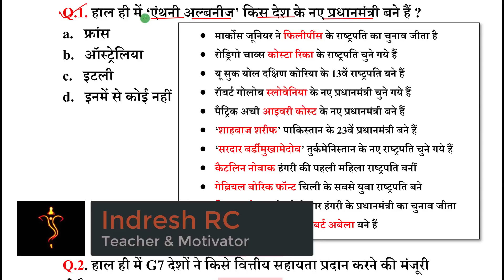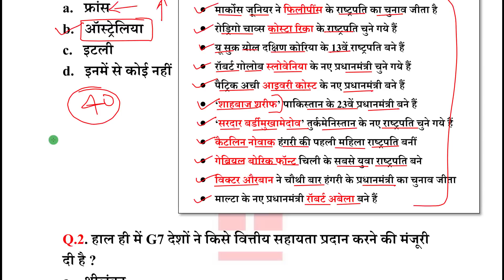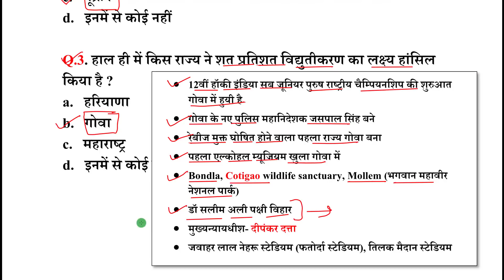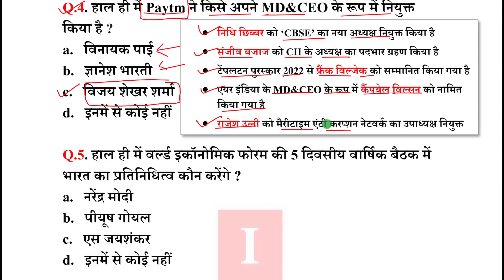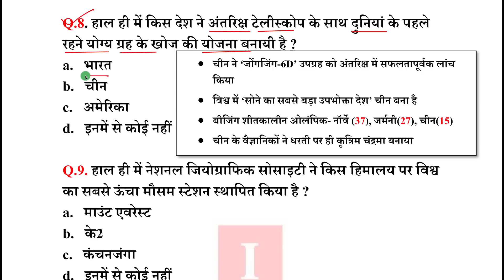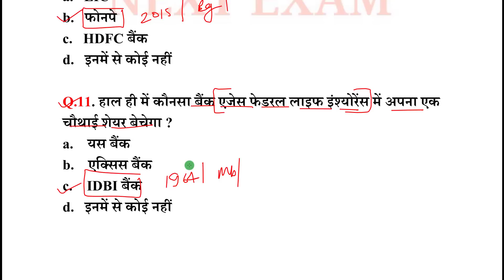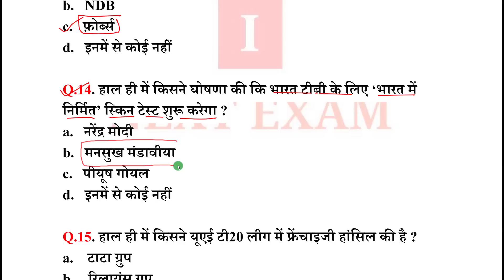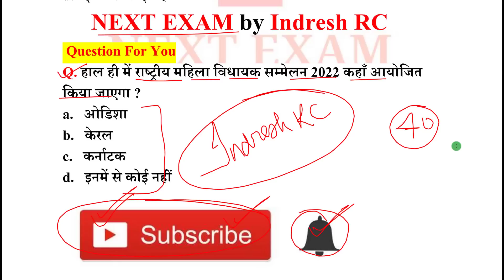Next Dose1533 | 23 May 2022 Current Affairs | Daily Current Affairs | Current Affairs In Hindi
23 May 2022 Current Affairs.

NEXT EXAM
nextexam